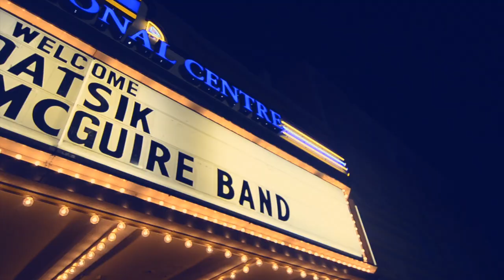FIREPOWER TOUR - JOURNAL # 4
DATSIK TOUR DATES:
1/22 - Boston, MA @ HOUSE OF BLUES
1/23 - Montreal, QU @ Metropolis
1/24 - New York City, NY @ Terminal 5
1/25 - Burlington, VT @ Higher Ground
1/28 - Buffalo, NY @ Town Ballroom
1/29 - Syracuse, NY @ F Shed at THe Market
1/30 - Hartford,CT @ The Dome
1/31 - Philadelphia, PA - Electric Factory
2/4 - Knoxville, TN @ The International
2/5 - Norfolk, VA @ Norva Theater
2/6 - Washington, D.C @ Echostage
2/7 - Richmond, VA @ National Theater
2/8 - Pittsburgh, PA @ The Altar Bar
2/9 - Pittsburgh, PA @ The Altar Bar
2/11 - Cleveland, OH @ House Of Blues
2/12 - Cincinnati, OH @ Bogarts
2/13 - Atlanta, GA @ Opera Nightclub
2/14 - Detroit, MI @ Royal Oak Music
2/17 - Chattanooga, TN @ Track 29
2/18 - Urbana, IL @ Canopy Club
2/19 - Indianapolis, IN - The Egyptian Room
2/20 - Chicago, IL @ Concord Music Hall
2/21 - Chicago, IL @ Concord Music Hall
2/24 - Iowa City, IA @ Blue Moose Inc
2/25 - Lincoln, NE @ The Bourbon Theatre
2/26 - Milwaukee, WI @ The Miramar Theatre
2/27 - Oklahoma City, OK @ Cox Convention Center
3/4 - Aspen, CO @ Belly Up Tavern
3/5 - Grand Junction, CO @ Mesa Theater
3/6 - Denver, CO @ The Ogden Theatre
3/7 - Denver, CO @ The Ogden Theatre
3/11 - San Diego, CA @ SOMA
3/12 - Los Angeles, CA @ ExchangeLA
3/13 - Riverside, CA @ Riverside Auditorium
3/14 - San Francisco, CA @ The Warfield
3/15 -Reno, NV @ The Knitting Factory
3/18 - Victoria, British Columbia @ Distrikt
3/19 - Edmonton, Alberta @ Encore at WEM
3/20 - Vancouver, British Columbia @ Commodore Ballroom
3/21 - Calgary, Alberta @ Flames Central
3/27 - Seattle, WA @ Showbox SODO
3/28 - Portland, OR @ Roseland Theater
4/1 - Lubbock, TX @ Wild West
4/2 - San Marcos,TX @ The Marc
4/3 - Houston, TX @ Stereo Live
4/4 - El Paso, TX @ Tricky Falls
4/8 - Asheville, NC @ The Orange Peel
4/9 - Raleigh, NC @ The Ritz
4/10 - Charlotte, NC @ Fillmore Charlotte
4/11 - Murfreesboro, TN @ Tempt

Video filmed and edited by Teaghan McGinnis